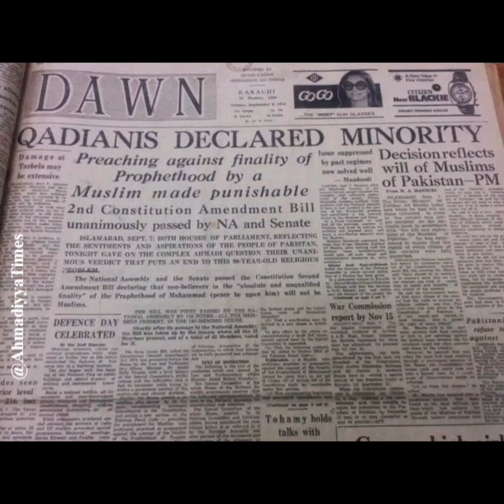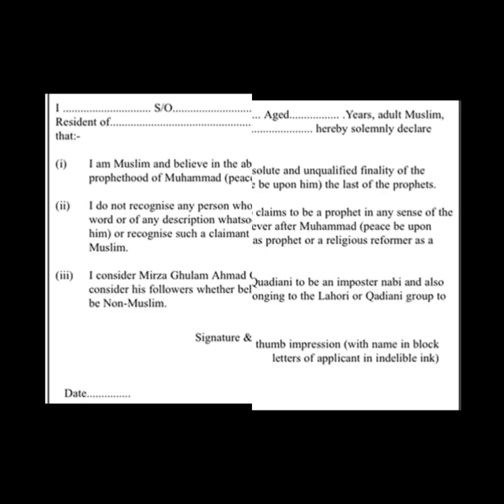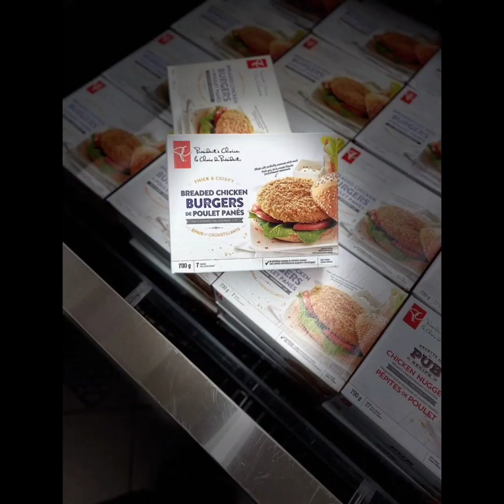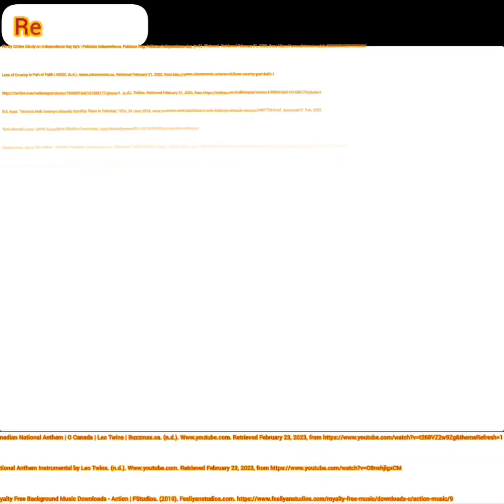My true story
References:

Pin by Cóttón Càndy on Independence Day Dp’s | Pakistan independence, Pakistan flag, Pakistan independence day. (n.d.). Pinterest.

Love of Country is Part of Faith | AMEC. (n.d.). Amec.islamevents.ca. Retrieved February 21, 2023,

(n.d.). Twitter.

Gul, Ayaz. “Islamist Mob Destroys Minority Worship Place in Pakistan.” VOA, 24 June 2018, Accessed 21 Feb. 2023.

“Anti-Ahmadi Laws.” APPG Ahmadiyya Muslim Community,

Zenger.news, About the Author. “Ahmadi Professor Gunned down in Peshawar.” South Florida Times, 14 Oct. 2020, Accessed 21 Feb. 2023.

Ahmad, Touseef. Twitter, 29 June 2019, Accessed 21 Feb. 2023.

UK Gallery, A.M.A. “ Twitter, 28 June 2020, Accessed 21 Feb. 2023.

Ahmad, Misbah. “Pakistan’s Top Cleric Calls for Execution of Ahmadis.” Rabwah Times, 27 Sept. 2016, Accessed 21 Feb. 2023.

Tschannen, Rafiq A. “The Minarets of the Ahmadiyya Synagogue in Wazirabad Were Demolished GTN News.” The Muslim Times, 15 Jan. 2023, themuslimtimes.info/2023/01/15/the-minarets-of-the-ahmadiyya-synagogue-in-wazirabad-were-demolished-gtn-news/. Accessed 21 Feb. 2023.

Pakistan: Prosecute Ahmadi Massacre Suspects. (2012, May 27). Human Rights Watch.

Usmani, Z. (2021, October 28). Celebrating Diwali 2021 in Canada - Prepare For Canada.

‌Happy kwanzaa greetings for celebration of african vector image on VectorStock. (n.d.). VectorStock.

Premium Vector | Concept of christmas and new year celebrations web banner. (n.d.). Freepik.

‌Hanukkah Celebration. (n.d.). Elmwood Park Zoo.

Free Vector | Beautiful decorative moon ramadan kareem background. (n.d.). Freepik.

Eid Mubarak wishes Template. (n.d.). PosterMyWall.

Bhattacharya, D. S. (2020, October 5). Ahmadi Muslims And The Islamic Pakistan.

I Love Pakistan HD Wallpapers - Wallpaper Cave. (n.d.). Wallpapercave.com. Retrieved February 23, 2023,